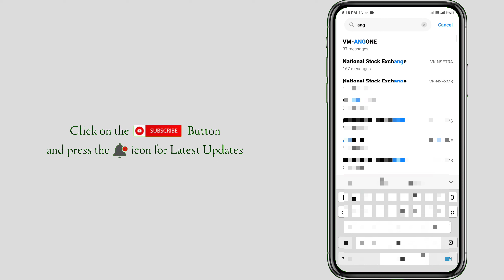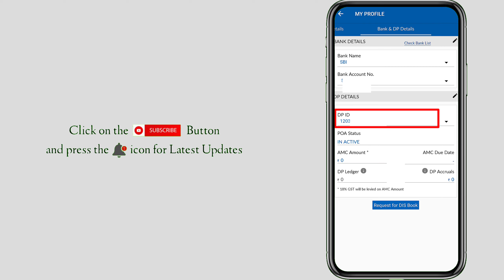BO id, DP id, Client id, Demat id in AngelOne